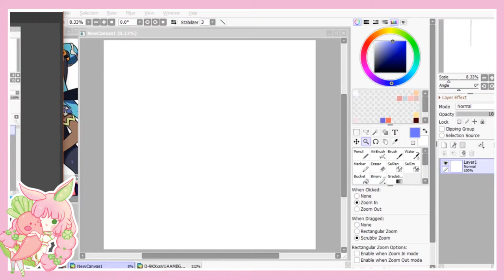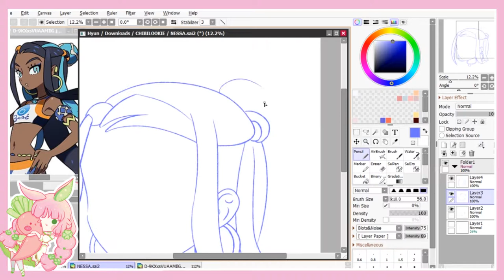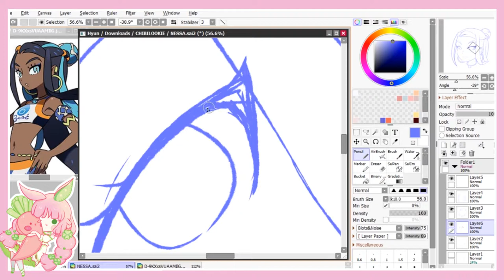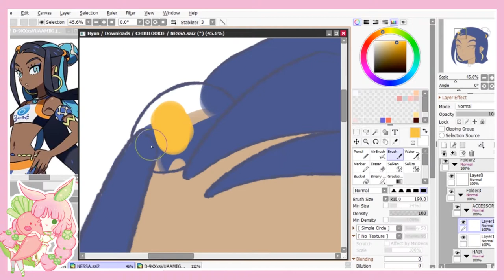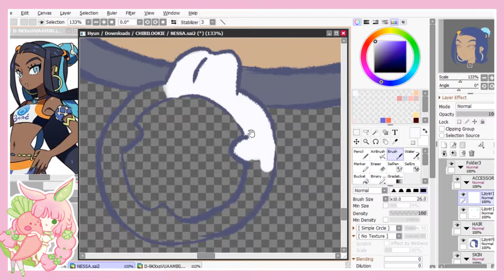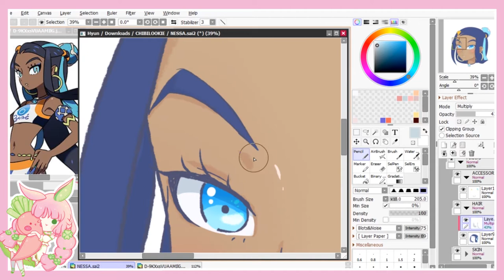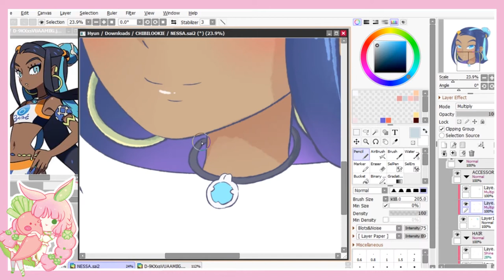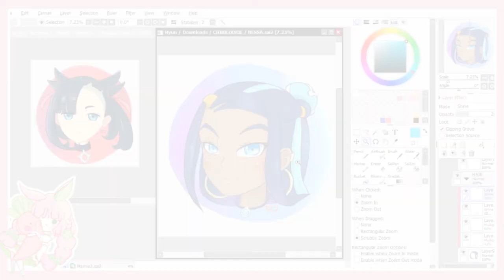Nessa Pokemon Sword and Shield Speed Digital Drawing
She's still relevant guys, and I adore her :3